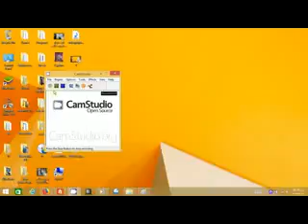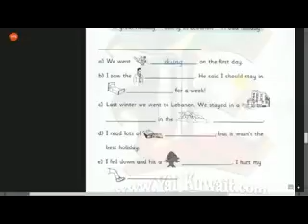2 FUN WITH English Grade 4B Unit 15 A day in the mountains Lesson 1 WorkBook